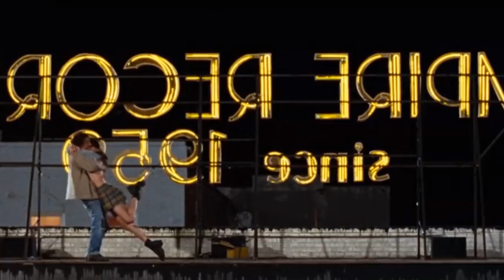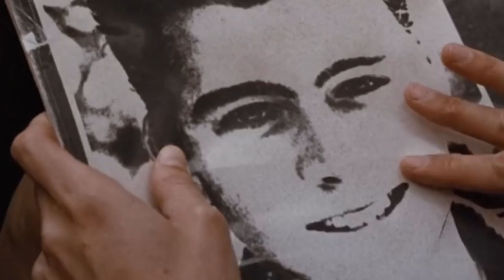What Empire Records Taught Us About Teenage Love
Empire Records sits among many 90s movies that were cult classics. This was one of the breakout roles for Liv Tyler and it centers her as well as other characters like AJ who work at Empire Records. The movie has iconic scenes like the Renee Zellweger singing Sugar High as well as the apron scene, and also when Liv Tyler was stoked about Rex Manning Day. Empire Records also had a phenomenal 90s soundtrack. But, in this video we're going to be talking about what it taught us about teenage love.